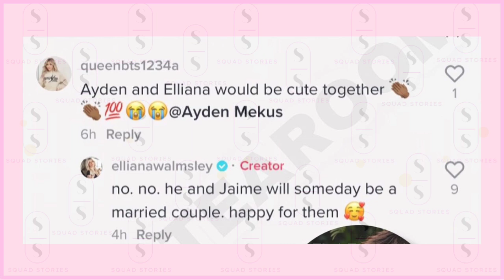Elliana RESPONDS To DATING Ayden Mekus